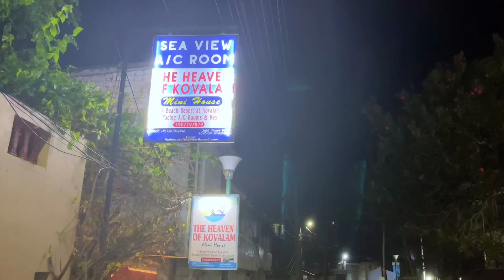അടിപൊളി ബീച്ച് റിസോർട്ട് | Budget friendly beach resort in kovalam | The Heaven of Kovalam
🏖The Heaven of Kovalam
Opp Light House Beach -Kovalam , Kerala

Give your valuable share and comment for our The solo traveler youtube channel